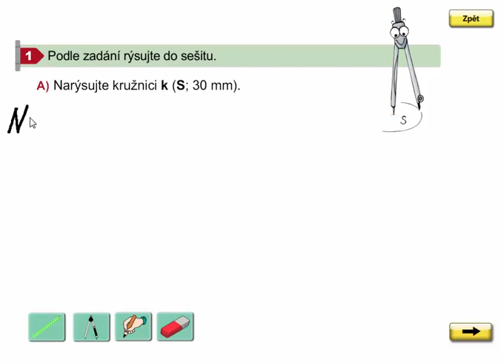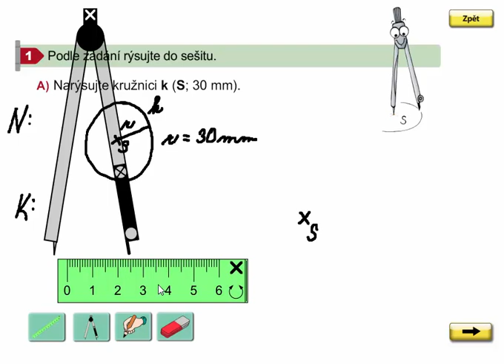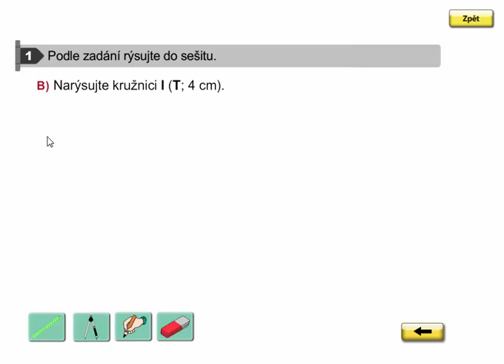Rýsování kružnice zadané středem a poloměrem, Geometrie 3. ročník, strana 50, cvičení 1